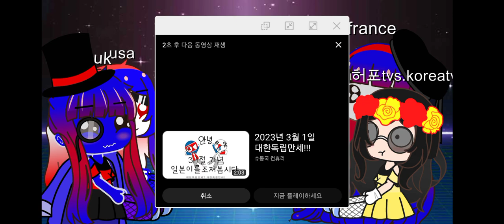countryhumans react to korea meme